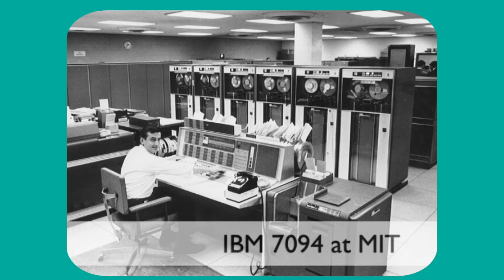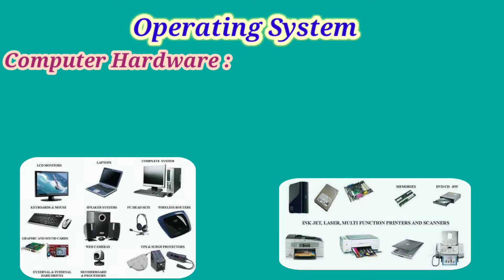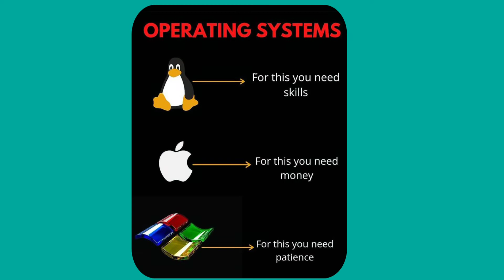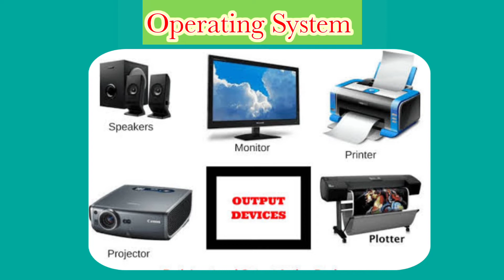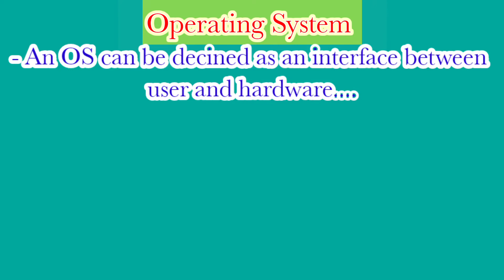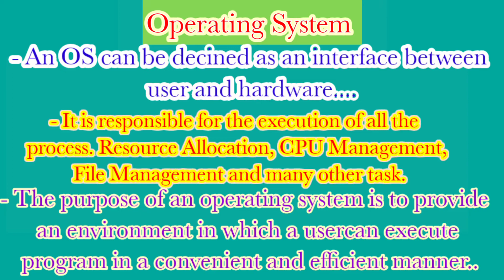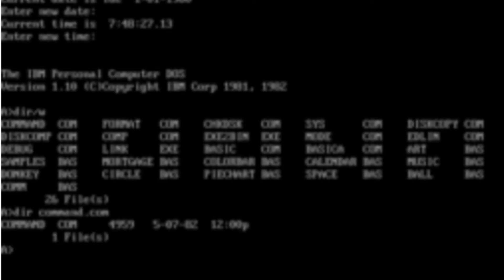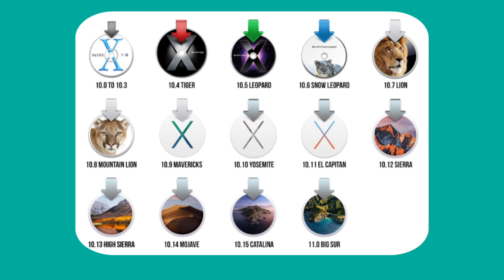Introduction to Operating System| Fully Explained from basic with Examples and real time application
In this video you will get to learn all the detailed basic information needed for Operating System.
Later on this video series will move towards deep understanding of OS with notes provided and real time examples.

Artificial Intelligence
Machine Learning with Python
Machine Learning
Deep Learning
Engineering Drawing
Stacks and queue
Binary Search
merge sort
Full stack developer
Backend developer
frontend developer
new version install
latest version